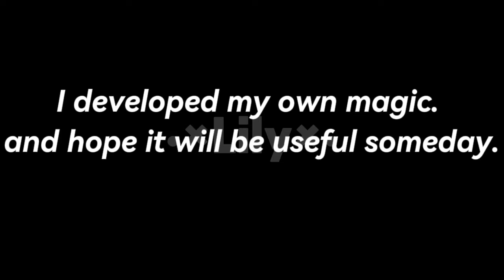"First Meeting."||Magic school AU\\Ep.1//||gacha club.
I wanted to make a 5 minute video, but failed:(